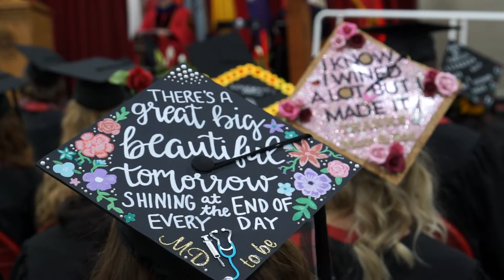Commencement 2019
We celebrated the Class of 2019 all weekend long! Congrats graduates. Always know Monmouth is your home.